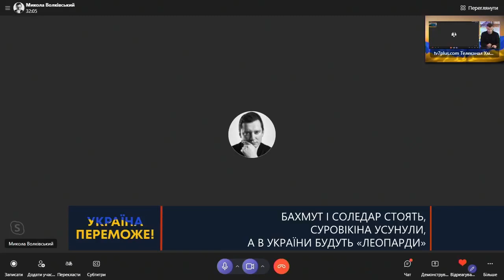ТВ7+. БАХМУТ І СОЛЕДАР СТОЯТЬ, СУРОВІКІНА УСУНУЛИ, А В УКРАЇНИ БУДУТЬ «ЛЕОПАРДИ»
Гість: МИКОЛА ВОЛКІВСЬКИЙ політолог-міжнародник.